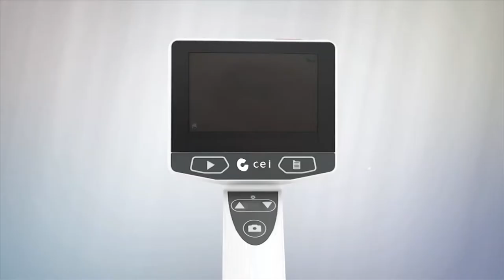HD Digital Video Otoscope | CEI Technology Inc.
HD digital otoscope, used to view a patient’s ear canal through the micro-camera in the tip of the device. LCD screen can provide camera preview, snapshots, and video recording. All the data in this device can be displayed onto to a monitor.

The Digital otoscope has higher magnification and extensive field of view. It's easily to capture ear canal and tympanic membrane. Better visualisation can enhance learning, decision-making and patient outcomes.